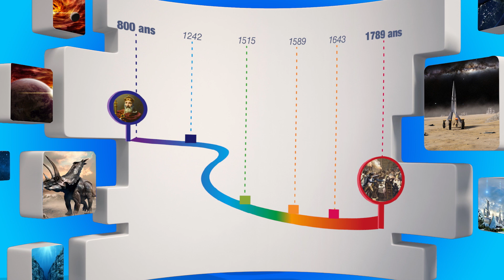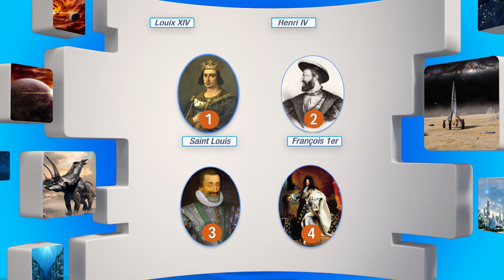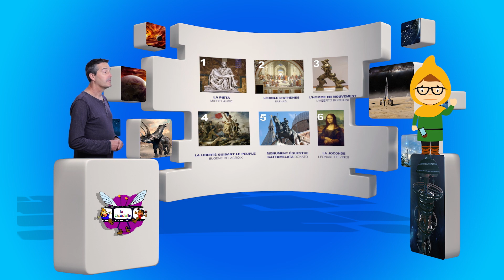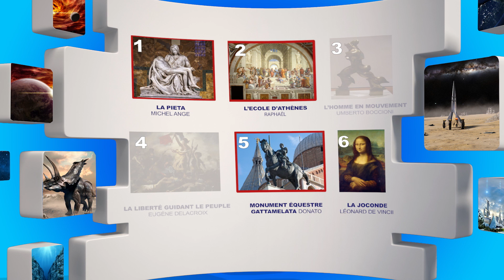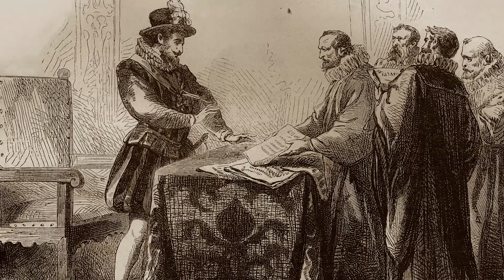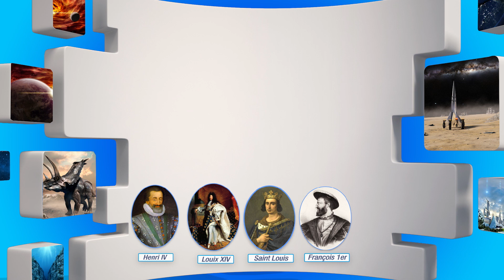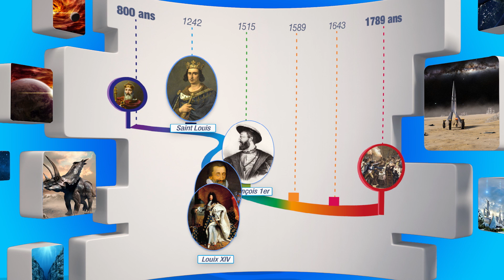HISTOIRE DE LEO EPISODE 4 : le temps des rois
Voici le quatrième épisode de l'Histoire de Léo. Depuis Charlemagne jusqu'à la Révolution Française, on évoque la féodalité, les Croisades, les guerres de religion et la monarchie absolue sous Louis XIV.
NOUVEAUTE : les fiches d'exploitation deviennent interactives.
Il suffit de télécharger le fichier. Chaque élève peut remplir les cases et renvoyer vers l'enseignant.